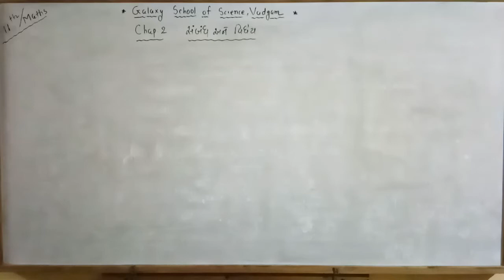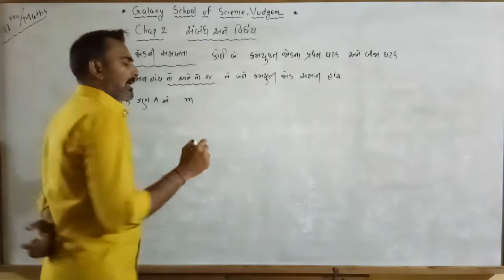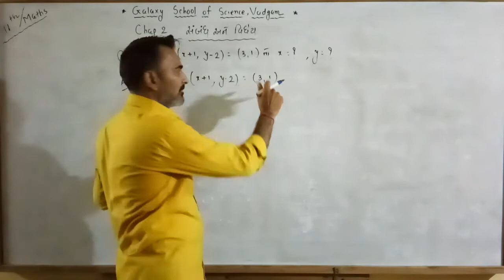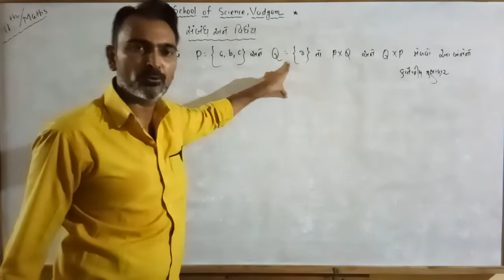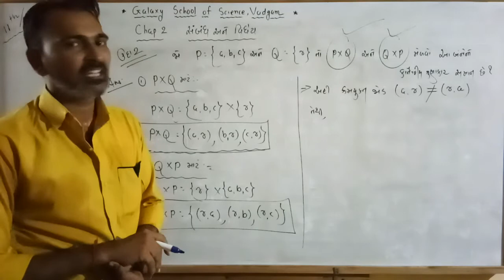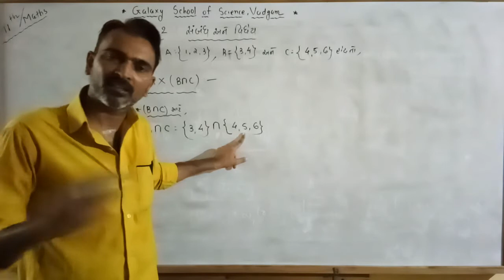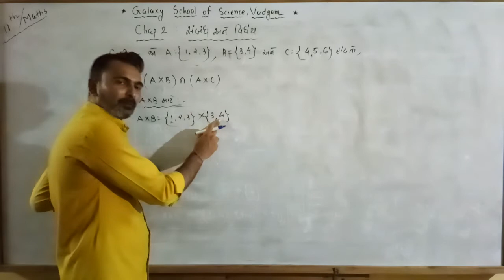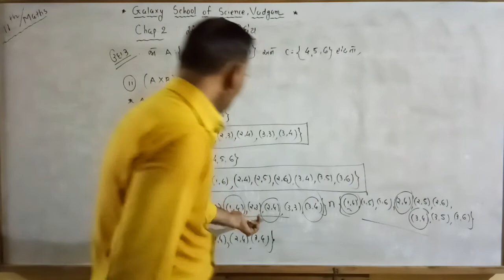STD-11//LECTURE-2//MATHS//CHAP-2//RELATION & FUNCTION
For JEE